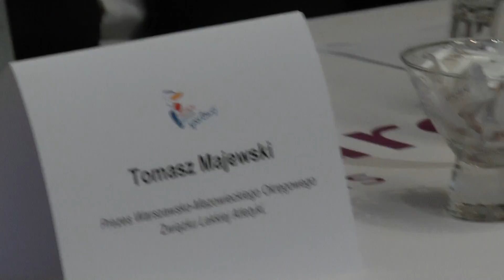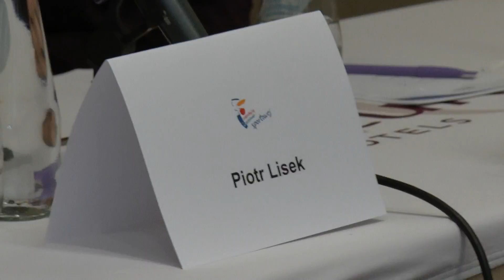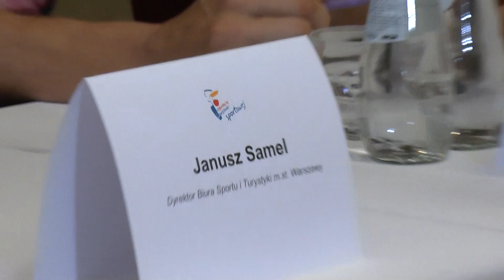Warszawski Turniej Lekkoatletyczny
Warszawa, 22 sierpnia 2018 Hotel Krucza
Konferencja prasowa